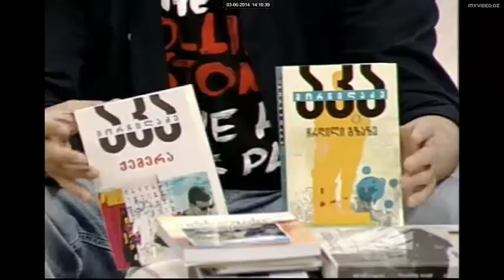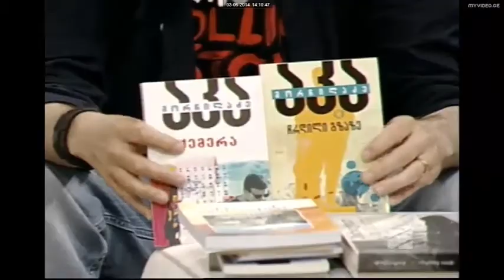დათო ტურაშვილი ტოკ შოუში "სხვა შუა დღე" (03.06.14)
დათო ტურაშვილი ტოკ შოუში "სხვა შუა დღე" საუბრობს ერლენდ ლუს წიგნზე "ნაივური. სუპერი"; აკა მორჩილაძის ახალ წიგნებზე "ქემერა" და "ჩრდილი გზაზე".